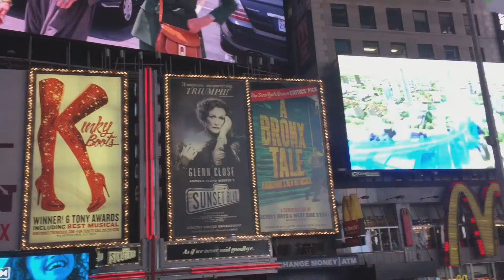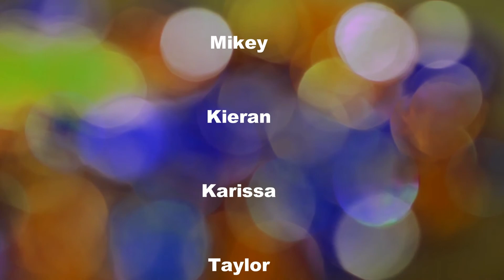New York 2017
New York Trip 2017